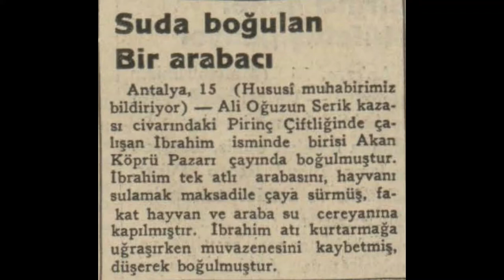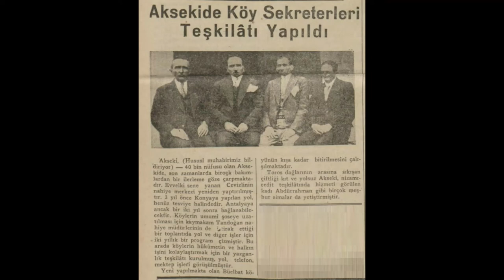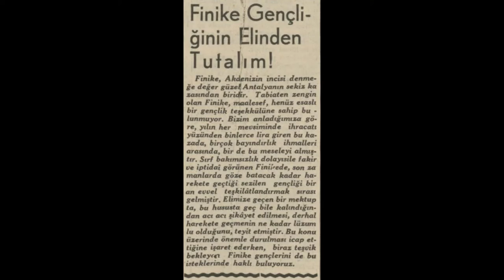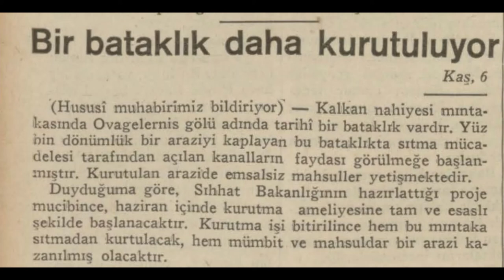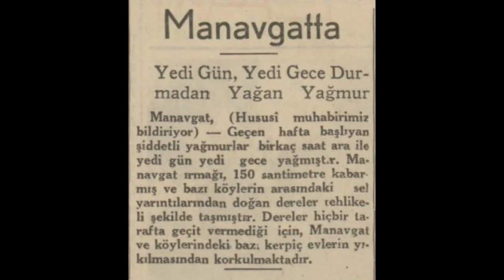Akseki- Alanya- Finike- Kaş- Manavgat- Serik 1935 Haberleri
Antalya ilçeleri hakkında çıkan 1935 haberleridir:

1. Haber: Suda boğulan bir arabacı
2. Haber: Kaş Gençler Birliği
3. Haber: Akseki'de köy sekreterleri teşkilatı yapıldı
4. Haber: Alanya'ya su getiriliyor
5. Haber: Yunanistan'a Alanya'dan hayvan ihracına başlandı
6. Haber: Finike'de 120 bin ton pirinç
7. Haber: Finike gençliğinin elinden tutalım
8. Haber: Bir bataklık daha kurutuluyor
9. Haber: Borular çatlak para yetmiyor
10. Haber: Manavgat'ta yedi gün yedi gece durmadan yağan yağmur